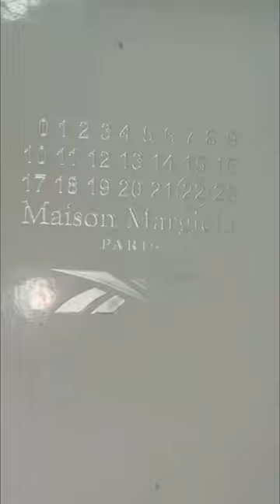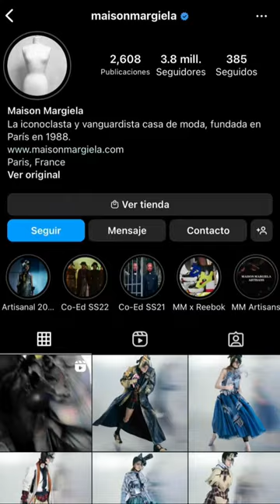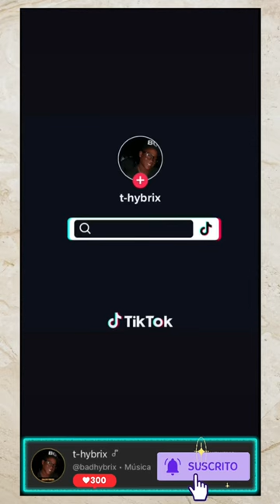🫶🏻 Mensaje de Amor a sus fans ☺️ | @Reebok 🤝🏻@MaisonMargiela | Estrofa de Drippin